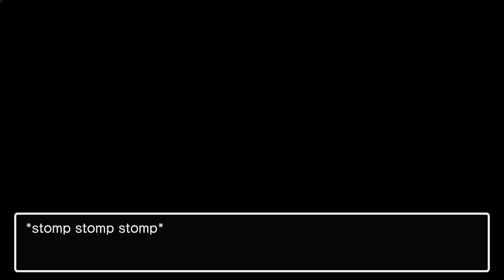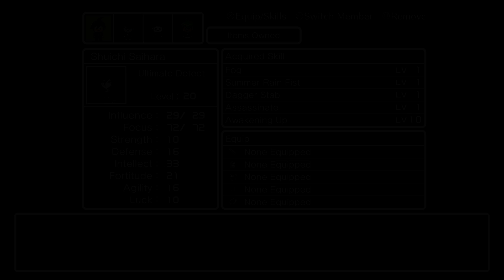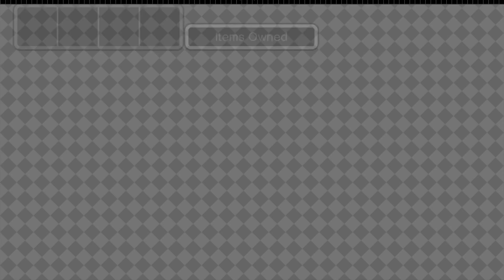Despair Dungeon: Monokuma's Test - 60 Minute Playthrough [DRV3]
Playing 60 minutes of Despair Dungeon: Monokuma's Test from Danganronpa V3 on Playstation 4. Taking in a party of characters raised from the Ultimate Talent Development Plan and going through 10+ floors. Then spending coins on the Card Machines. This mode unlocks after completing one character playthrough in the Ultimate Talent Development Plan.

Game: Danganronpa V3
Platform: Playstation 4, Playstation Vita, Steam (Retail/digital)
Release Date: Sepetember 26 , 2017
Price: $59.99 (PS4, Steam), $39.99 (Vita)